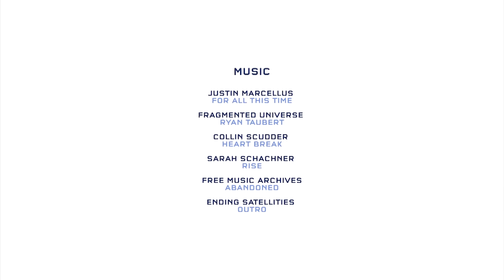Una gru Fassi F425RA in un cantiere a 3400 m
Dopo l’Antartide, dal 2015 tra i primati geografici delle gru Fassi c’è anche quello dell’impiego nel cantiere più alto d’Europa, sulla Punta Helbronner, a 3.466 metri d’altezza, nel massiccio del Monte Bianco. Qui la gru Fassi, una F425RA, ha lavorato per tre anni in condizioni estreme, con temperature anche a meno 30 gradi e vento ad oltre 70 chilometri all’ora, condizioni che bloccavano le tradizionali «gru edili». Unico adattamento sul modello di serie è stato l’impiego di un olio biodegradabile a base sintetica specifico per le basse temperature per evitare il rischio di inquinamento ambientale in caso di “sversamenti” accidentali. Uno dei vantaggi durante l’utilizzo della gru è stata la rapidità di spostamento nei luoghi dove era richiesto il suo intervento. Un’opportunità che ha permesso di posizionare la “Fassi” dove necessario per l’esecuzione delle gettate di cemento e l’installazione delle prime armature di acciaio.  Per le fasi finali, la gru Fassi F425RA è stata allestita con il cestello per il serraggio dei bulloni, posa dei serramenti e dei pannelli solari.

(Per gentile concessione di Funivie Monte Bianco S.p.A.)